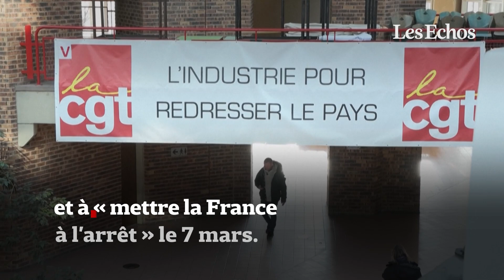Retraites : la CGT appelle à « mettre à genoux l'économie française »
LA CGT promet « une semaine noire », notamment dans le secteur de l'énergie et annonce une grève reconductible à partir du 6 mars ainsi que « de nombreuses actions », dans l'espoir de pousser le gouvernement à renoncer à sa réforme des retraites.